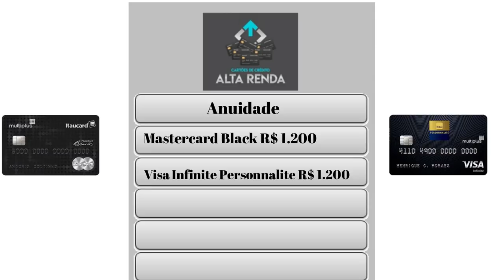💳Multiplus MasterCard Black OU Multiplus Visa Infinite: Qual é o Melhor Cartão?🤔